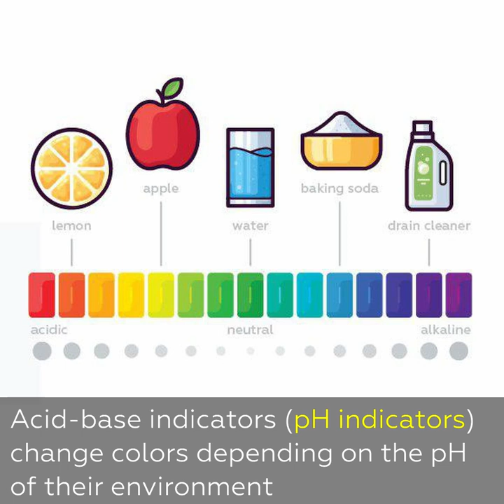Indicators: in cabbage, your tea, and even your smartphone!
Reagents and equipment: 0.1% alcohol solution of bromothymol blue, 10% sodium hydroxide solution, 10% hydrochloric acid solution, 1% methylene blue solution, 10 g glucose, 10% cobalt(II) chloride solution, filter paper, distilled water, 1% starch solution, 3% aqueous solution of iodine in potassium iodide, red cabbage, 9% vinegar solution, orange juice, 10% baking soda solution, drain cleaner (usually 10% sodium hydroxide solution), black tea, lemon, beakers, freshly-boiled water, conical flask with rubber stopper, cup.
1) Add a few drops of the 0.1% alcohol solution of bromothymol blue to 30 mL of distilled water. Watch as the solution turns green. Add 1 mL of 10% hydrochloric acid solution – the liquid should turn yellow. Next, add 5 mL of 10% sodium hydroxide solution, and watch the solution turn blue.
2) Pour 10 g of glucose into your conical flask. Add 50 mL of 10% sodium hydroxide solution, and a few drops of 1% methylene blue solution. The solution should turn colorless. When shaken, the solution turns blue.
3) Apply some 10% cobalt(II) chloride solution to a filter paper. Use a blow dryer at maximum strength to dry the filter paper until it turns blue. Add a few drops of water and watch as it turns pink.
4) Add a few drops of a 3% aqueous solution of iodine in potassium iodide to 70 mL of a 1% starch solution. Watch as the solution turns dark blue.
5) Dice 300 g of red cabbage. Transfer the cabbage to your heat-resistant glass and add 250 mL of hot water. Let stand for 30 minutes. Drain the solution into the second glass through the funnel with cotton wool to filter out the cabbage slices. Use the pipette to apply the solution to a coffee filter, then let the filter dry at room temperature for 30 minutes. Cut into strips. Calibrate using reagents you likely have on hand: vinegar creates an acidic medium, which turns the strip red; water creates a neutral medium, so the strip stays purple; a 10% baking soda solution creates a basic environment, which causes the stip to turn blue; drain cleaner (usually a 10% solution of sodium hydroxide) creates a strongly basic medium, which turns the strip first green, then yellow.
6) Brew a cup of strong black tea. Add a lemon slice and watch as the tea lightens in color.
1) Bromothymol blue is an acid-base indicator. Its structure changes depending on the acidity of its environment, which causes its color to change too. It is green in a neutral environment, yellow in an acidic environment, and blue in a basic environment.
2) Methylene blue is an oxidation-reduction indicator: it is easily reduced to a colorless state. In a basic environment, glucose is a good reducing agent, and it visibly reduces methylene blue to its colorless form. If the solution is shaken, the oxygen in the air oxidizes the colorless form back to blue.
3) Anhydrous cobalt(II) chloride is a sky-blue salt, but turns pink when exposed to moisture, forming cobalt(II) chloride hexahydrate. This characteristic is often used in humidity indicators, such as those in smartphones.
4) Starch can act as an indicator for molecular iodine. The iodine embeds in the molecular structure of the starch to form a dark-blue starch-iodine complex.
5) Red cabbage contains pigments known as anthocyanins, which change colors in accordance with the acidity of their environment – a property that can help you determine the pH of various substances around you! They turn red in acidic mediums such as vinegar, purple in weakly acidic and neutral mediums such as water, blue in weakly basic mediums such as a solution of baking soda, and green, then yellow in strongly basic solutions such as drain cleaner.
6) Tea leaves contain a pigment known as thearubigin, which influences the color of the drink. Adding a lemon slice to tea creates an acidic environment, which changes the structure of the thearubigin and causes the tea to lighten.
Safety precautions: wear protective gloves, eyewear, and a mask. Work in a well-ventilated area.